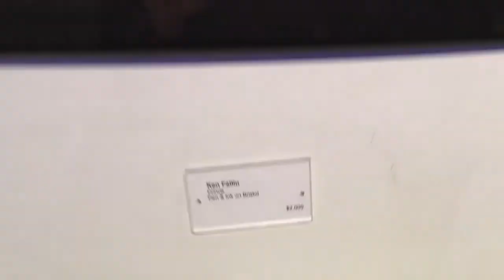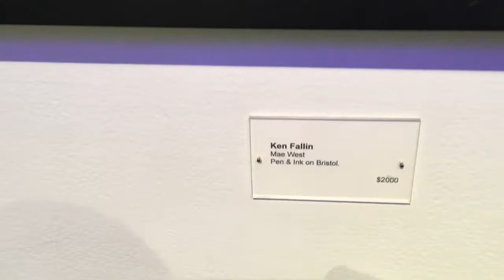Принц за 2000 долларов